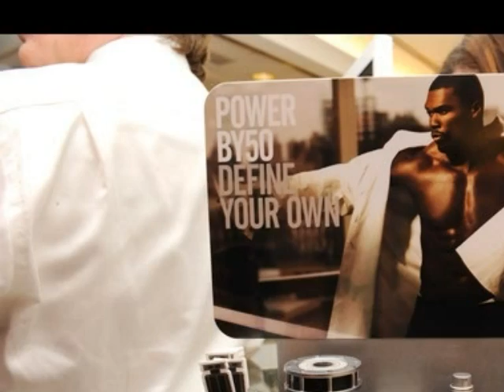50 Cent by Rosendo Razo 2060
DISTCO 2012 Music Junior Level